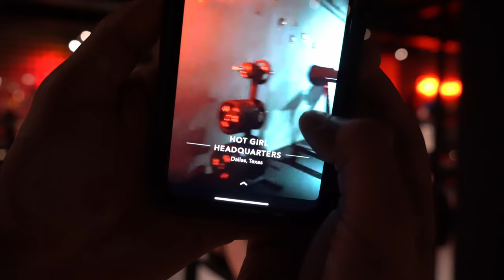Getting Memberships at John Reed Fitness! *expensive*